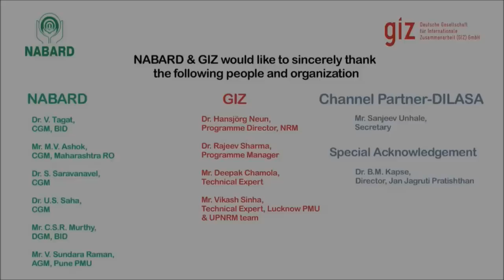Droplets of Faith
Cotton farmers in Aurangabad still widely rely upon out dated inefficient irrigation practices, thus not only depleting ground water but also limiting the yield. The Dilasa drip irrigation project under the Umbrella Programme on Natural Resource Management is built after the success of the watershed development program in Aurangabad and the subsequent increase in water availability, by fostering sustainable agriculture and effective water resource management technologies. By introducing drip irrigation systems in place of flood irrigation, the project has enabled farmers to enhance the per unit production of their arable land, resulting in a better income while sustaining their natural resources.